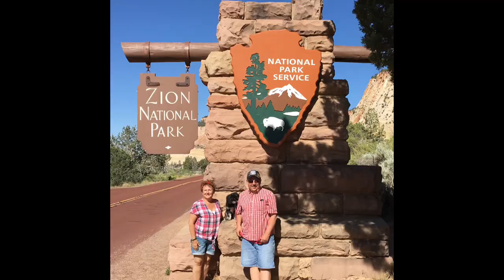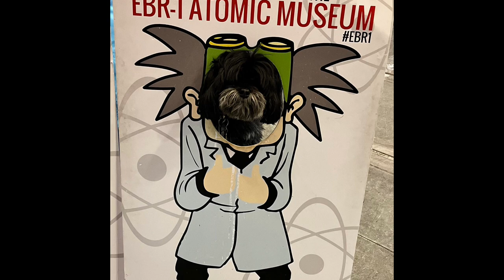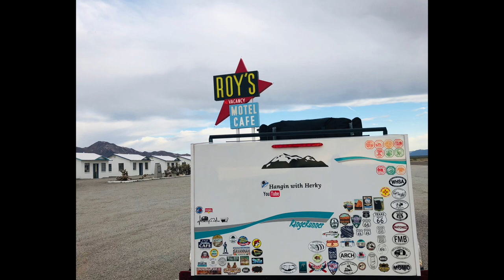5 Relationship Tips for Traveling in a Tiny Camper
In this video we discuss tips for relationships when living in a small space

We post a video most Sundays we hope you will join us.

Our Camper : 2016 Runaway Camper Range Runner